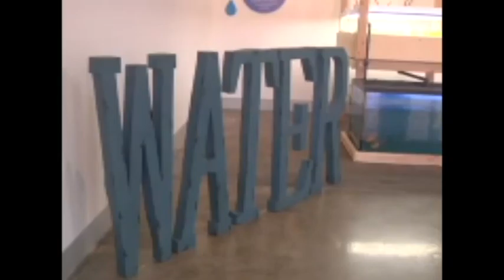Waverle Monroe_Demo Reel 2016